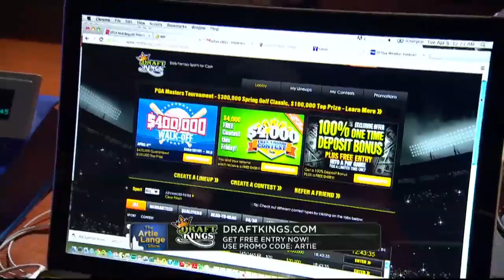The Artie Lange Show - Casey Stern (in-studio)